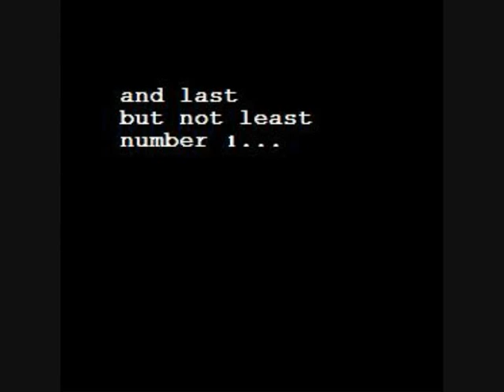Top 10 White/Rob Zombie Songs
Top 10 White and Rob Zombie Songs.

Contains 20 second samples of each song.

Im surprised this is the 1st Top 10 Rob Zombie video on youtube to be honest.

Leave your top 10's in comments, or just comment on mine.